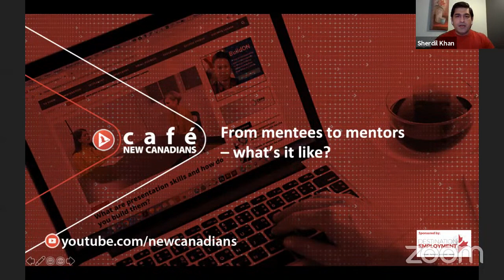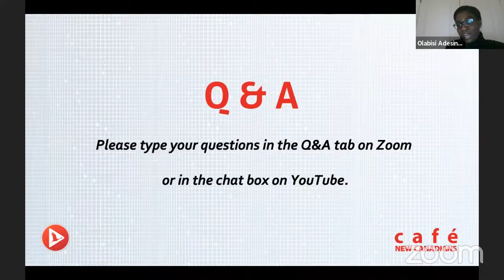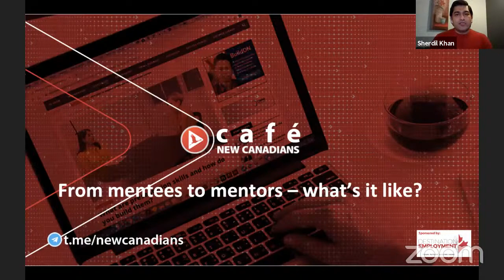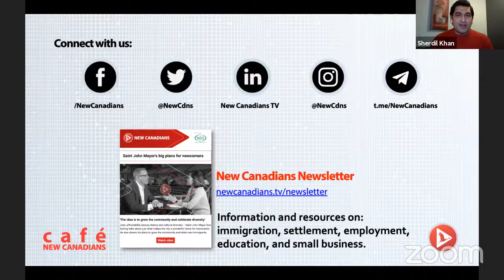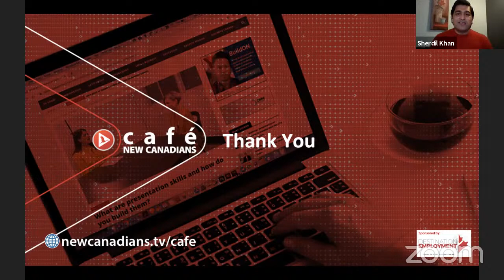From mentees to mentors – what's it like?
It's a blessing to have a mentor to guide you in your professional journey. And that's especially true for recent immigrants who might be unaware of the work culture and expectations in their new country. In this edition of Café New Canadians we speak with mentors who were once mentees. They share their experiences and tell you all about how mentorship works.